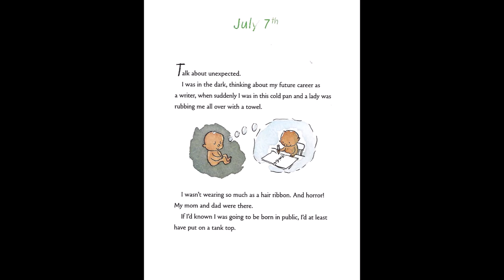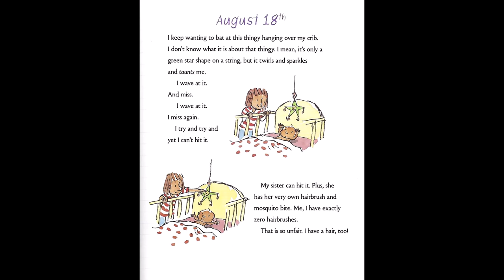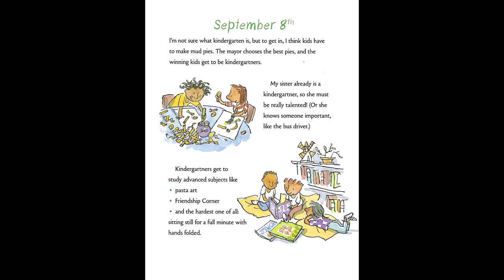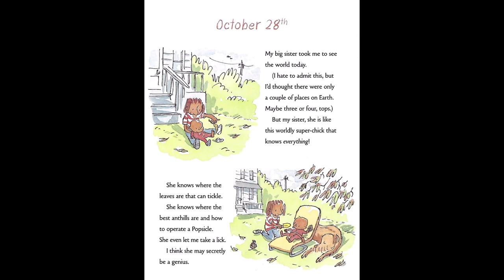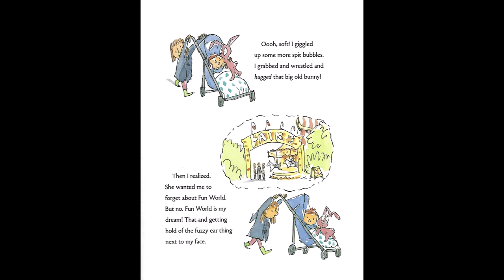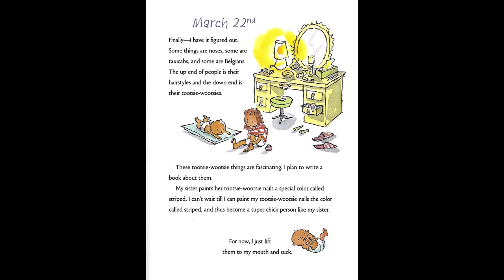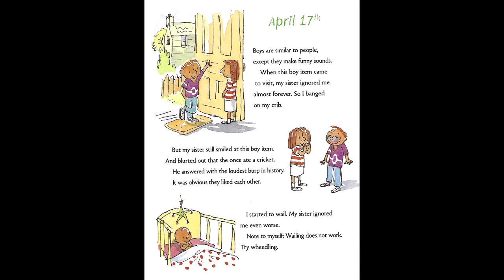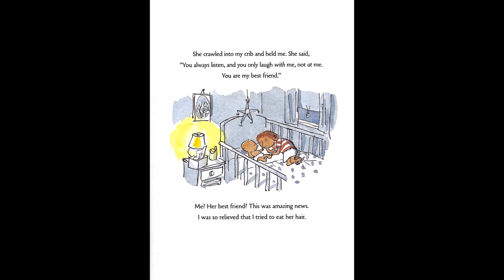Born Yesterday: The Diary of a Young Journalist by James Solheim Read Aloud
A baby emerges with ideas, opinions, and questions about the world and discovers that life can deliver just what someone wants most. This is a book that can be used as a teaching tool for helping children understand the basic concept of journal writing while using appropriate expressions for emotions. This is a great discussion tool to help pre-school children pay attention to realistic/unrealistic things throughout the book by asking questions such as "Would a baby know about that?" and "Is that what a baby would do?"